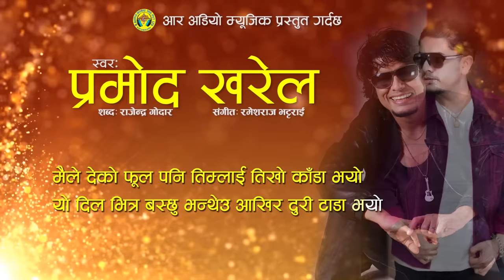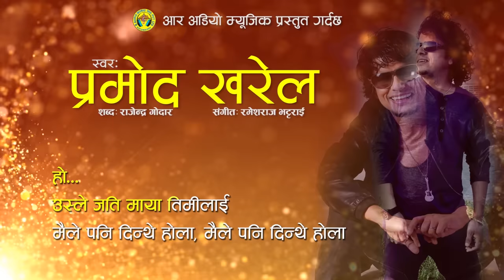Pramod Kharel New Song "Usle Jati Maya" | New Nepali Song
New Nepali Song Video 2019/2075 "Usle Jati Maya" By Pramod Kharel only on Music Nepal official YouTube channel.

Right for this video is provided by R Audio Music Pvt.Ltd.

Nepali Adhunik Song - Usle Jati Maya
➤ Singer – Pramod Kharel
➤ Lyrics – Rajendra Godar